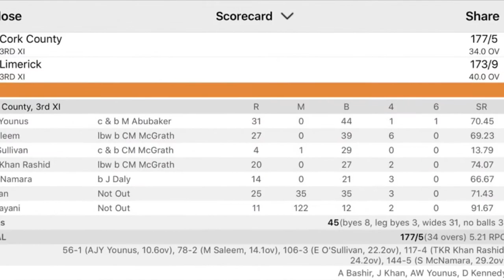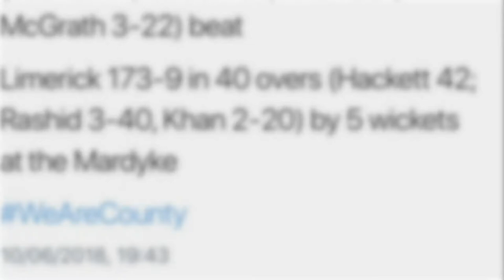Cork County Cricket Club: Munster Minor Cup 1/4 Final 2018